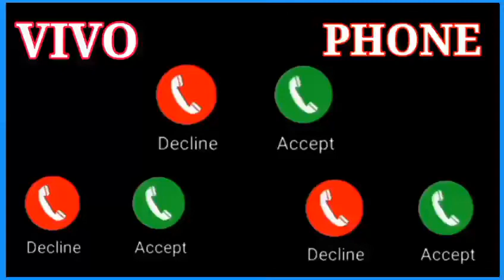Vivo phone message tone. vivo ringtone || vivo trending ringtone.